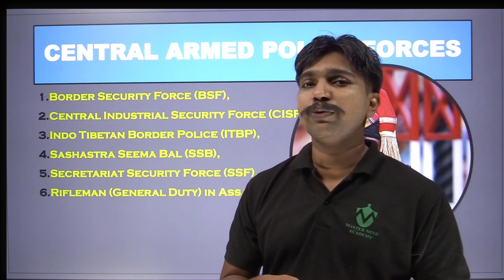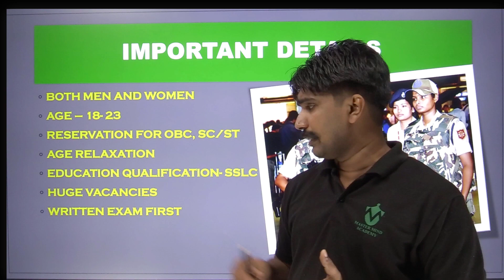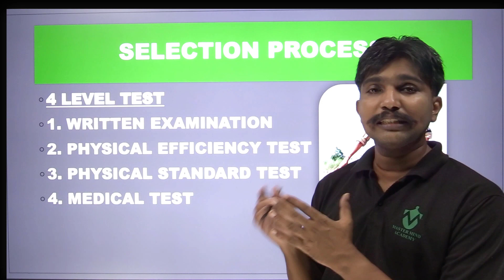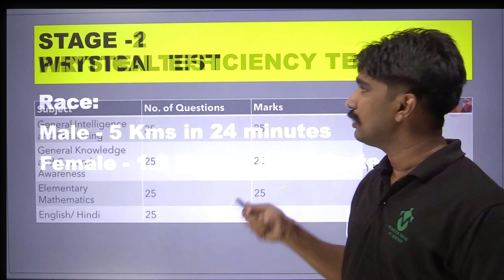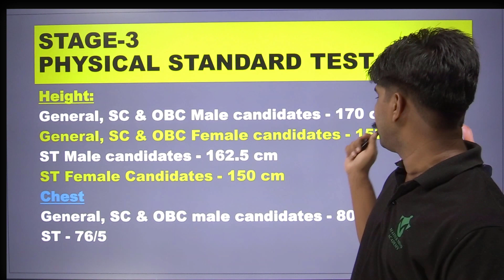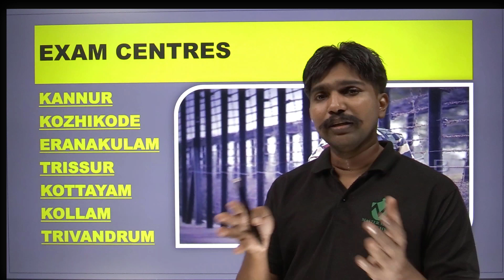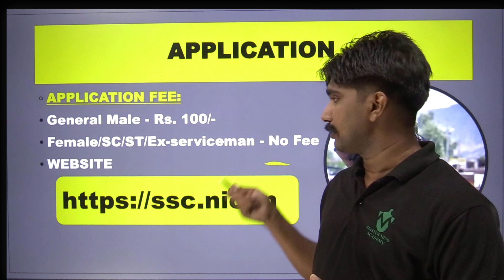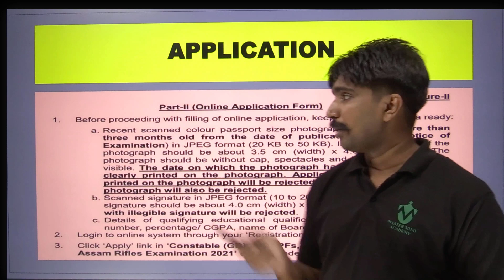SSC GD RECRUITMENT 2021 പത്താം ക്ലാസ്സ് പാസ്സായ ആൺകുട്ടികൾക്കും പെൺകുട്ടികൾക്കും സുവർണ്ണാവസരം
BEST OPTION FOR YOUNGSTERS.
CENTRAL POLICE FORCES AND PARA MILITARY FORCES RECRUITMENT 2021
OFFICIAL NOTIFICATION
SSC GD COACHING REGULAR BATCH ADMISSION
 അല്ലെങ്കിൽ 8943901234 എന്ന നമ്പറിലേക്ക് whatsapp മെസ്സേജ് അയക്കുക .

MINIMUM QUALIFICATION SSLC PASS
FORCES ARE AS FOLLOWS
1. Border Security Force (BSF),
2. Central Industrial Security Force (CISF),
3. Indo Tibetan Border Police (ITBP),
4. Sashastra Seema Bal (SSB),
5. Secretariat Security Force (SSF),
6. Rifleman (General Duty) in Assam Rifles.
18- 23 YEARS
BORN BETWEEN
02 JUL1998 & 01 AUG2003
AGE RELAXATION
EDUCATION QUALIFICATION
SSLC PASS
VACANCIES
25271
MEN & WOMEN
BOTH MEN AND WOMEN
AGE – 18- 23
RESERVATION FOR OBC, SC/ST
AGE RELAXATION
EDUCATION QUALIFICATION- SSLC
HUGE VACANCIES
WRITTEN EXAM FIRST
VACANCY DETAILS
CONSTABLE (GD)
RIFLEMAN (GD)

4 LEVEL TEST
1. WRITTEN EXAMINATION
2. PHYSICAL EFFICIENCY TEST
3. PHYSICAL STANDARD TEST
4. MEDICAL TEST
SELECTION PROCESS
Height:
General, SC & OBC Male candidates - 170 cm
General, SC & OBC Female candidates - 157 cm
ST Male candidates - 162.5 cm
ST Female Candidates - 150 cm
Chest
General, SC & OBC male candidates - 80/5
ST - 76/5
STAGE -2PHYSICAL EFFICIENCY TEST
Race:
Male - 5 Kms in 24 minutes
Female - 1.6 Kms in 8 ½ minutes
CENTRES IN KERALA
KANNUR
KOZHIKODE
ERANAKULAM
TRISSUR
KOTTAYAM
KOLLAM
TRIVANDRUM
APPLICATION FEE:
General Male - Rs. 100/-
Female/SC/ST/Ex-serviceman - No Fee
APPLICATION STARTS
JULY 17 TH 2021
APPLICATION ENDS
AUGUST 31 ST 2021